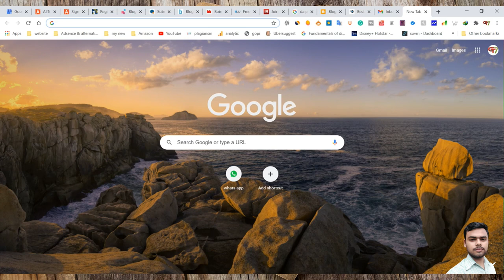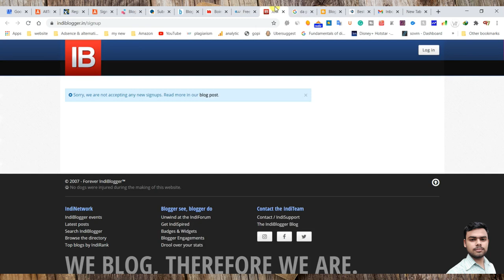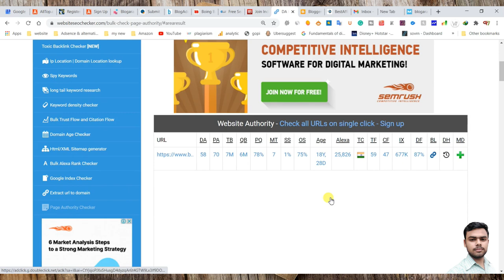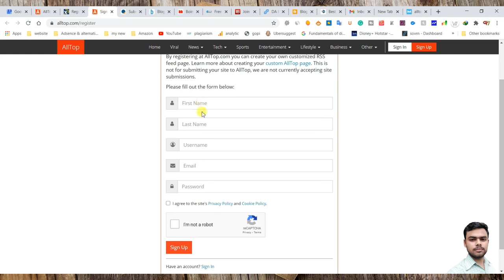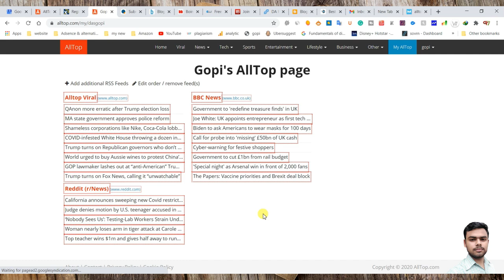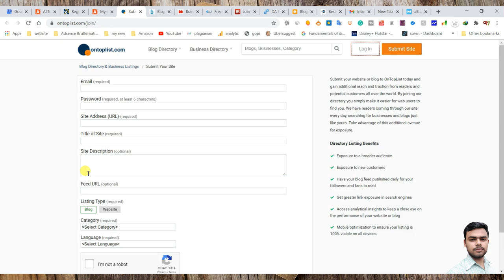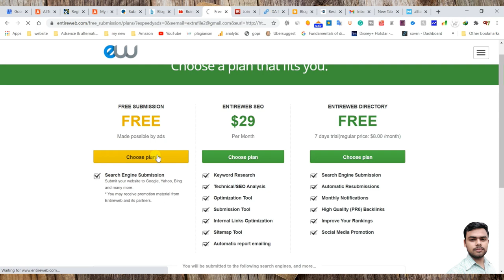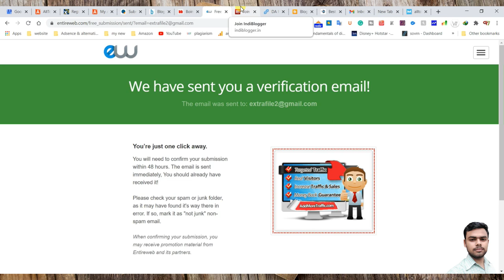High DA PA website submission site | rank your post top on google| in Hindi 2020 | flame beast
Gays ea digitalmarketing course ki 4th modul seo ki video he ea video ke andar me app ko websitesubmession kese karsakte ho uske baree me app ko complete information di he

or bohat sari High DA PA site ki link vi app ko di he app very easily app ki site ko submit karsakte ho

iss tehera ki complete information app ko ea video ke andar miljayeegaa ok

so asaa kartaa hu app ko sabi information milgaya hoga

jayhind
bandemaataram

5000 directory submission sites list